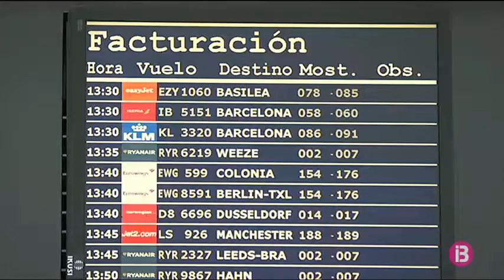Ryanair cancel·la 400 vols per la vaga de pilots a quatre països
Ryanair ha cancel·lat per a aquest divendres gairebé 400 vols a Alemanya, Suècia, Bèlgica i Irlanda per la vaga de 24 hores convocada pels seus pilots. Les cancel·lacions podrien augmentar si el sindicat de pilots d’Holanda s’afegeix a la vaga. Avui, de moment, a l’aeroport de Palma, els vols de la companyia operaven amb normalitat. Per demà hi ha dotze vols cancel·lats a Son Sant Joan i dos a l’aeroport d’Eivissa. Els pilots reclamen millores laborals i salarials, però Ryanair assegura que cobren un 30% més que a altres aerolínees de baix cost. A finals de juliol, Ryanair ja es va enfrontar a una vaga europea amb l’aturada dels tripulants de cabina d’Espanya i altres països europeus.